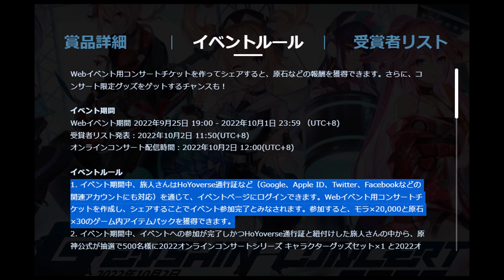【原神】3.1直前に「またまた」原石配布！【 げんしん】【攻略解説】3.0スメール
お忘れなく

3.1スメールの文字や秘密が解読！？スカーレットキングの名前やエルマイト旅団の武器の秘密

百合と薔薇最強カップリングが決定！？原神のキャラのリタイアについてどう思う？【

ナヒーダの武器は○○になる！？草元素実装は偉大だった,スメールの秘境不親切すぎ！

最難関「掲示板の謎解き」スメールシティ隠しアチーブメント答えと場所